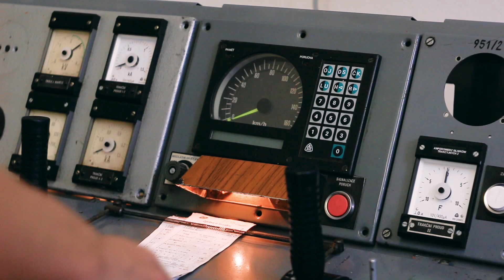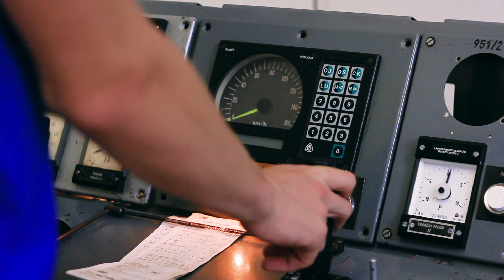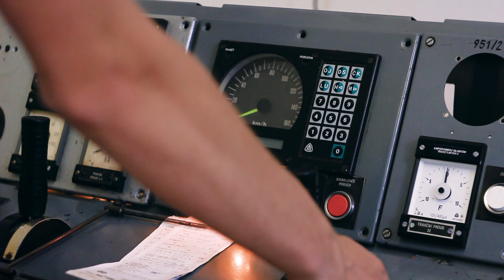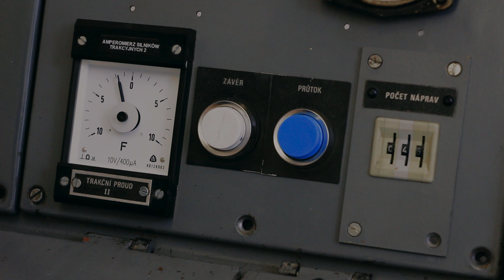Ovládací pult lokomotivy 362/162 ESO pro Train Simulator 2018 (Railworks)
Krátké video o našem rozpracovaném pultu pro trenažér ke hře Train Simulator 2018. Jedná se o pult lokomotivy řady 362, který přestavujeme z pultu řady 163 na SOŠ technické v České Třebové. Veškeré autentické součásti dodaly České Dráhy, za což jim patří velké poděkování. Pult běží díky skvělému programu od Jáchyma Hurtíka a je zapojen pomocí dvou prototypovacích desek Arduino DUE. Veškerá komunikace probíhá přes sériovou linku, jedno Arduino hodnoty ze simulátoru zpracovává a poté přeměňuje na pohyby reálných ukazatelů. Druhé Arduino naopak čte hodnoty přepínačů pomocí posuvných registrů a po zpracování je posílá do simulátoru.

Kamera, střih: Zdeněk Petráš
Hraje: Kryštof Prejs